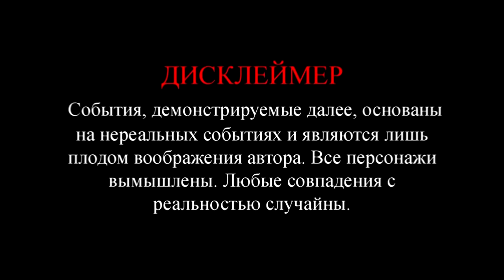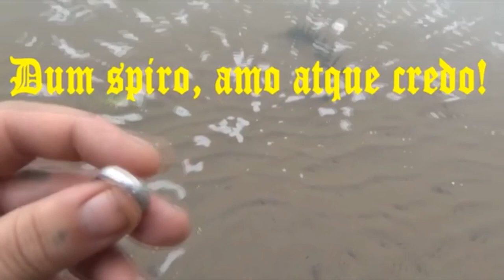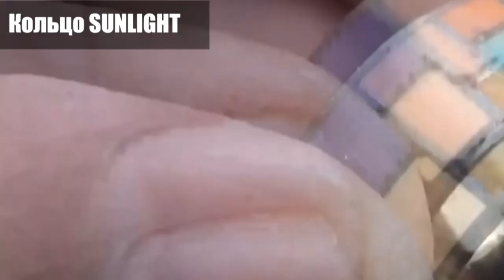Пляжный поиск. Какие колечки теряли, золото-серебро! Beach search. What rings lost, gold-silver!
Пляжный поиск — дело достаточно хлопотное и под силу только терпеливым поисковикам. Но как никак народу везет и фанатам своего дела попадаются довольно достойные находки: серебро, золото. И сегодня я вам покажу свои, да-да уже мои колечки!